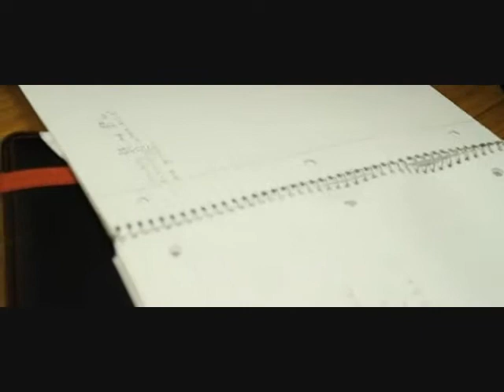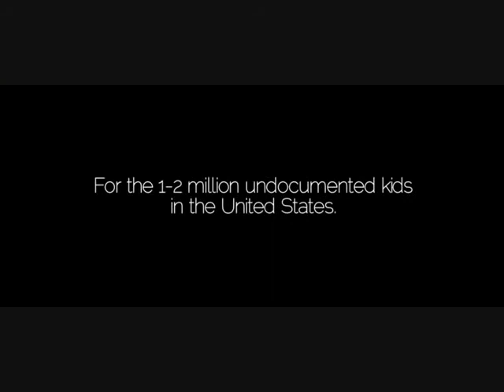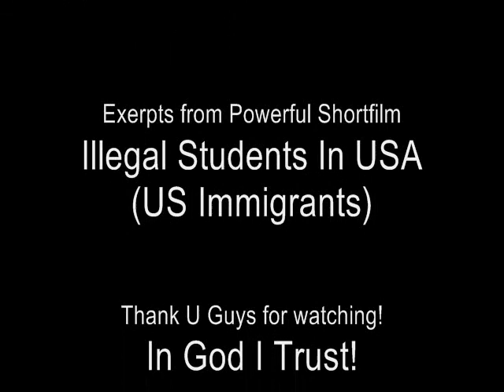FLAMINGO - If I Could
short film on illegal students in USA edited to fit my beat!